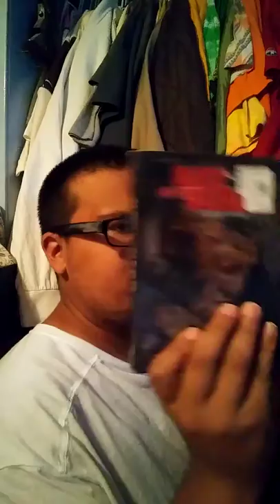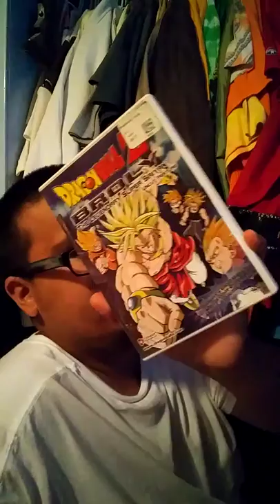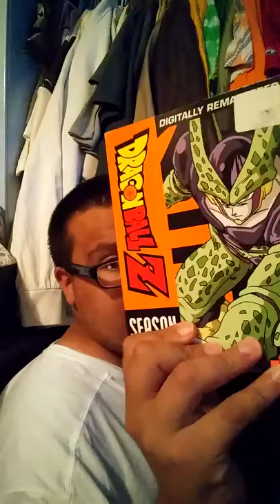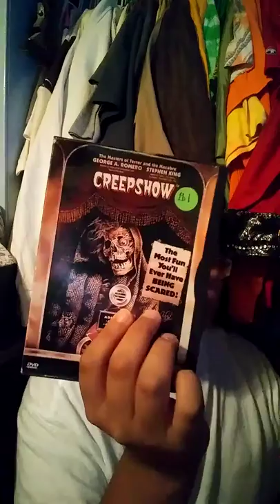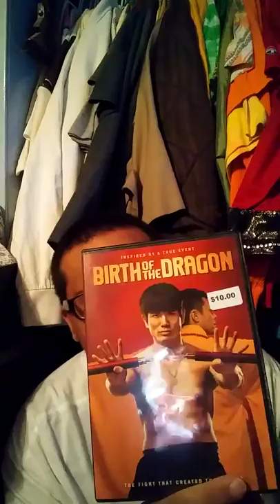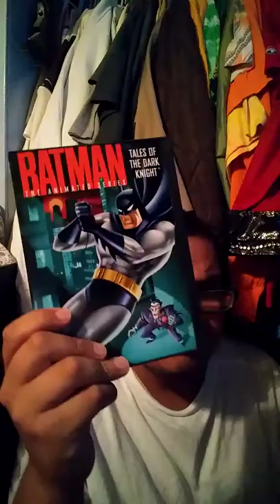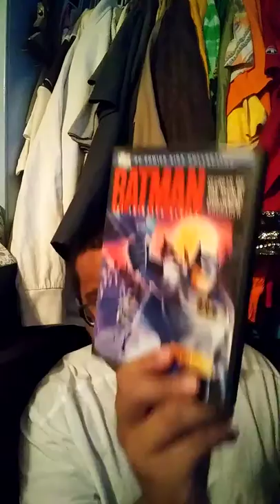My movie collection p7